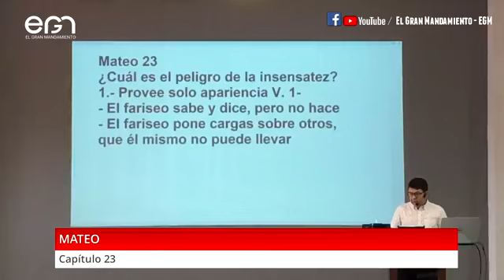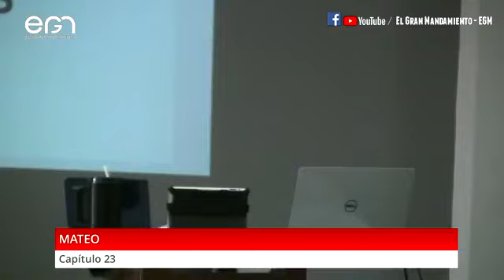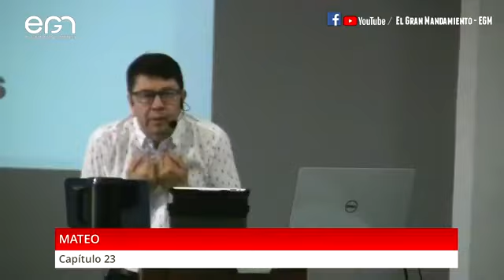Estudio Bíblico: Mateo 23 - Pr. Freddy Romero